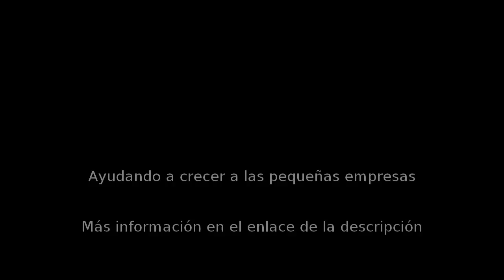Bordados en Madrid - marieta_bordados - InfoIsInfo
marieta_bordados, Bordados en Madrid. Más Información

Se ofrece cualquier tipo de bordado a máquina. Insignias, letras, nombres, dibujos sobre camisas y blusas, ropa escolar, toallas, velos de novias, sábanas, fundas, cortinas, delantales, manteles, etc. Regalos de boda: marcapáginas, pendientes, cestitas y muchos otros regalos bordados. Realizamos diseños de bordados y digitalizamos imágenes para ser bordadas. Precios a convenir.

Bordados y objetos bordados para regalos de boda.